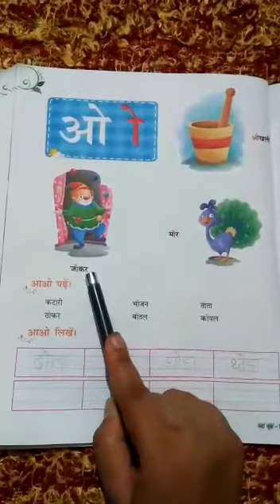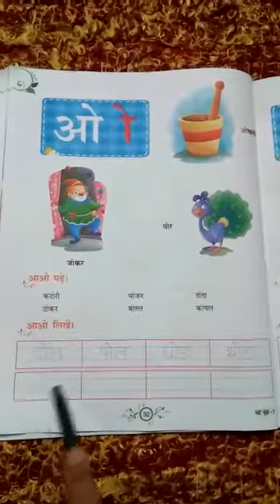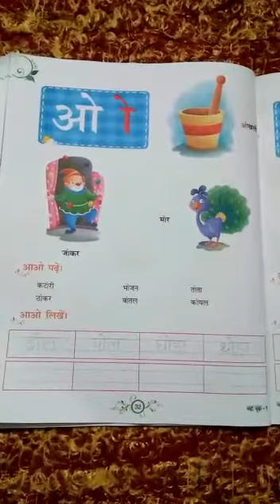Class 1 Hindi 22082020